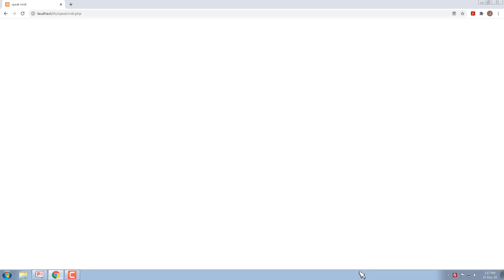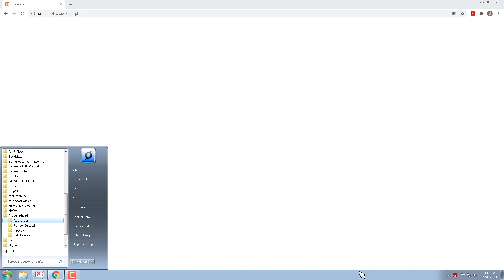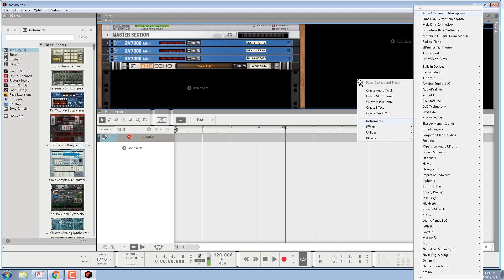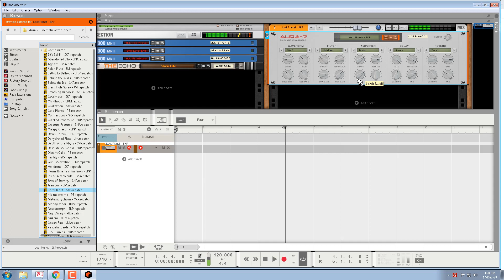speakmidi test script with Reason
Atest web script using webmini.js & speechsynthesis.js with Reason and loopback. Note the male voice is my screen reader Supernova and the female voice is from the web script.
The test was inspired from the work by Native Instruments NKS accessible keyboards but the idea is to support any midi hardware with Reason, giving speech feedback in place of midi displays.
Reason's Remote system is quite extensive and by writing an accessible web script, to interface between midi hardware and Reason Remote, it will change the level of accessibility for many users.
Please let me know your thoughts and you are free to download this test script here: